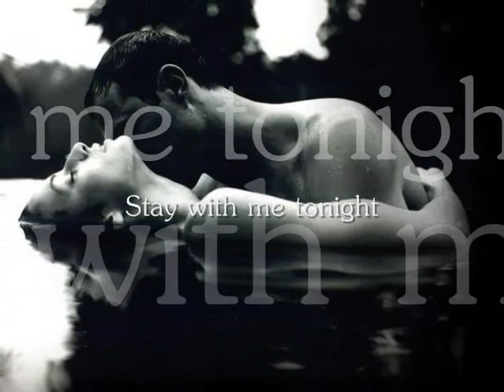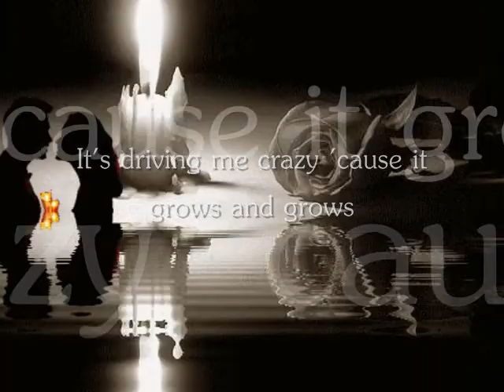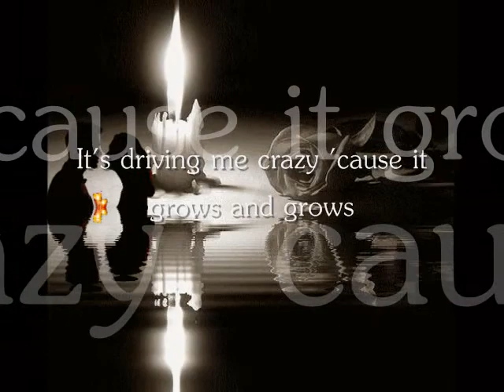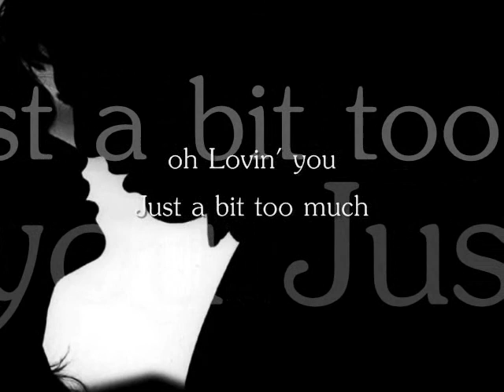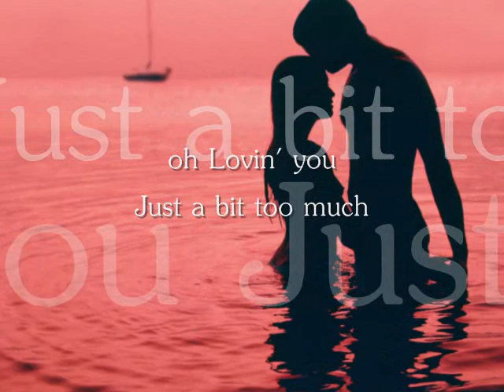Loving You by Nina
Love, love, love. hhhhmmmm... ooohhh LOVE!